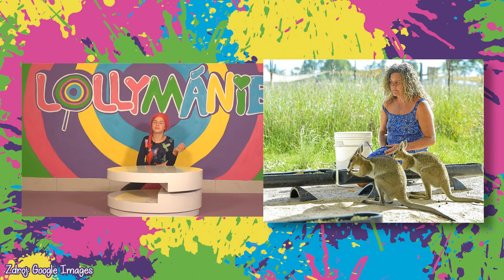LOLLYMÁNIE - Nejroztomilejší mazlíčci!💛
Psi, kočky, myšky, rybičky, to má asi kde kdo. Lidé ale chovají i mnohem zajímavější mazlíčky😲 O některých jste možná ani neslyšeli nebo by vás nenapadlo, že je někdo může chovat doma.
V této Lollymánii se na pár takových podíváme🙂 Také se podíváme na naše mazlíčky, které máme doma😇 A na závěr se můžete zapojit do soutěže o nejroztomilejšího fanouška Lollipopz😁 Více se dozvíte ve videu😘

Vstupenky na naše podzimní a vánoční koncerty si můžete koupit v síti Ticketportal:

Trička, paruky, CD, náramky, popsockety a další super barevný Lollymerch seženete na našich stránkách

Kamera, střih a režie: Karel Andreas Stiebling